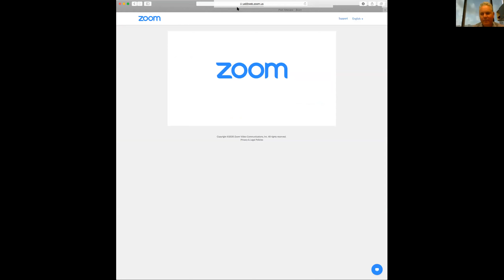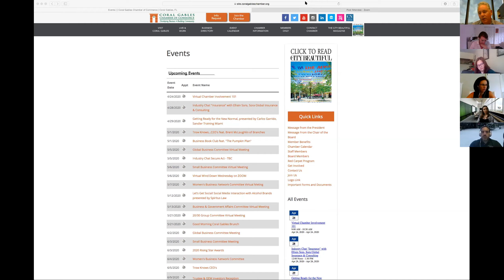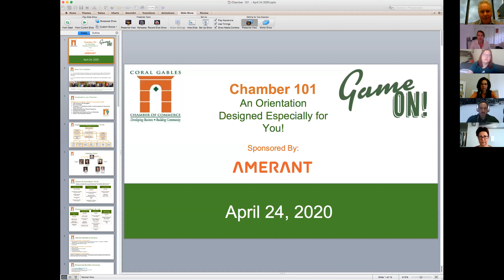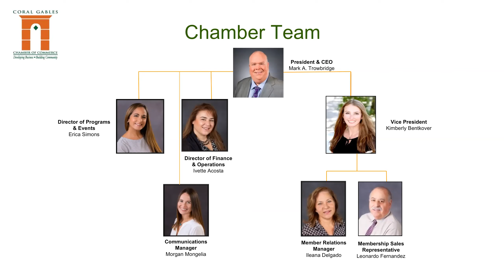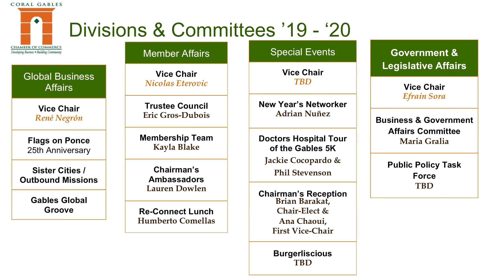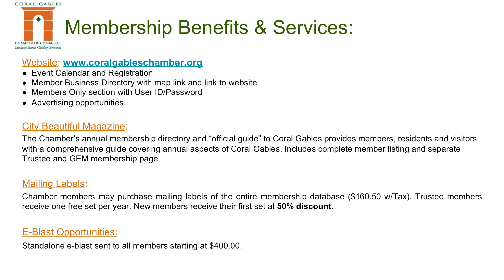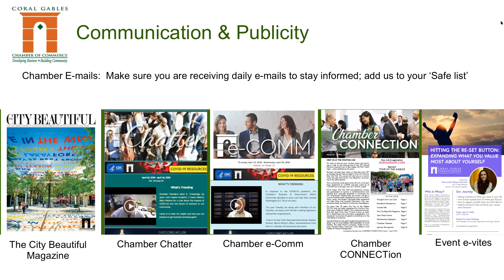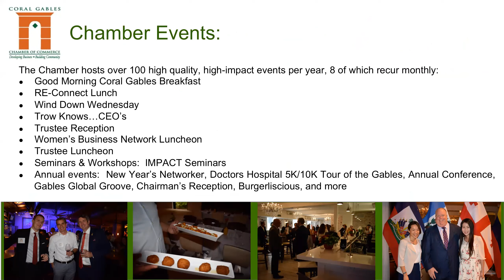Chamber 101 | April 24, 2020